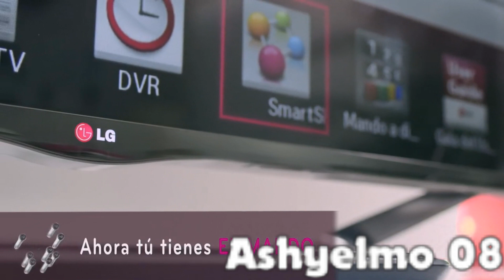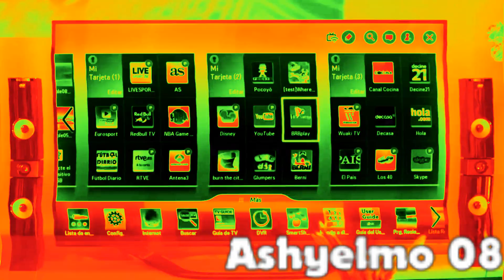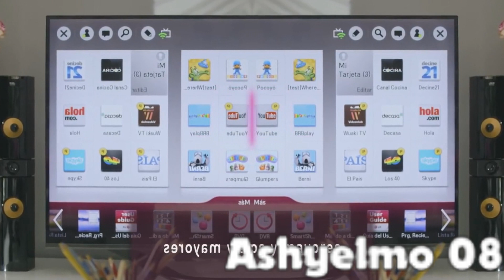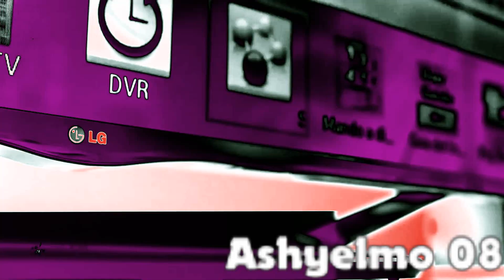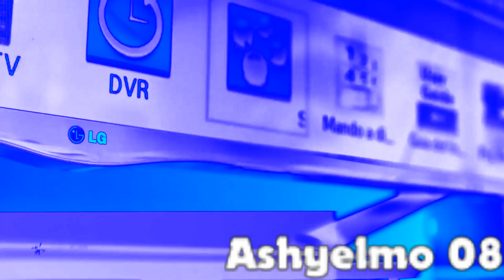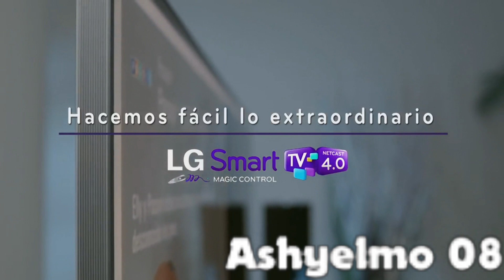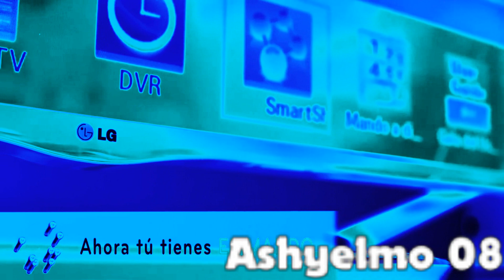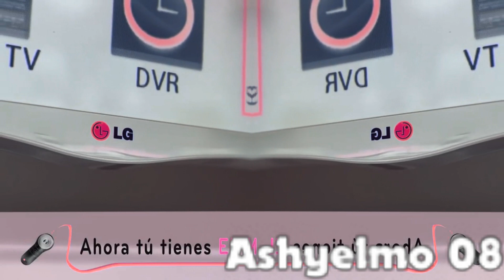(FOR TCVE1986 IS BACK!) LG Pocoyo Largo Effects (Sponsored By Preview 2 Boris Effects)